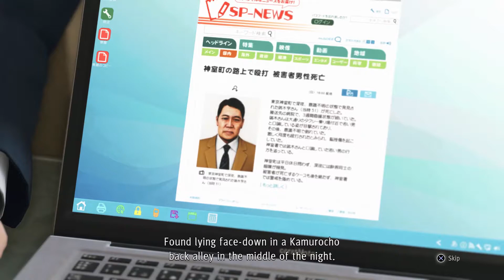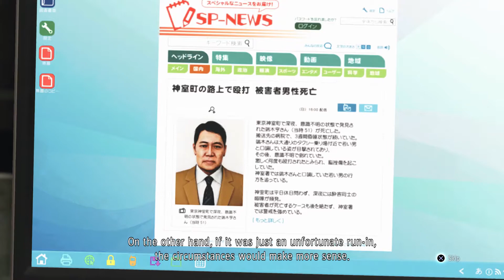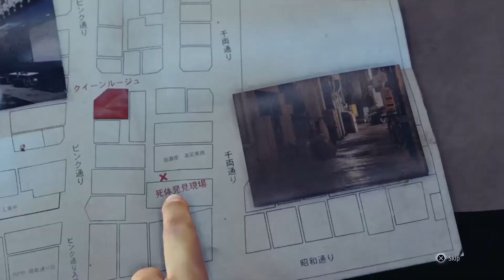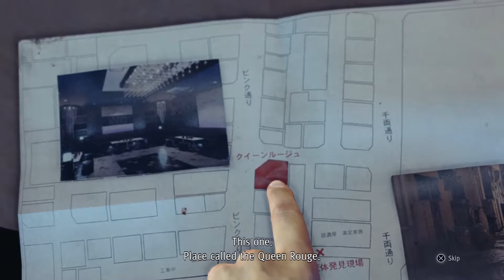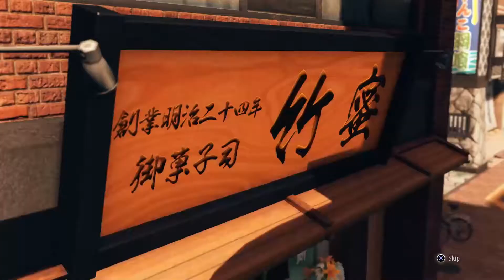Thank God For Autosaves! - Judgment - Part 16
As Yagami investigates Hashiki's death, he discovers more than he bargained for...along with unearthing a new interest?